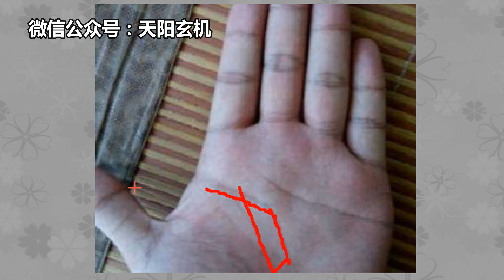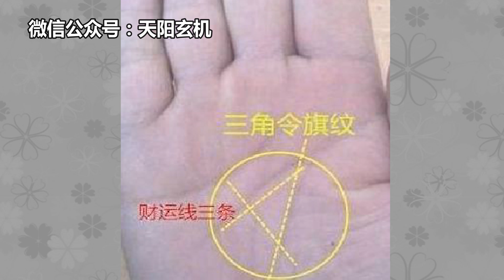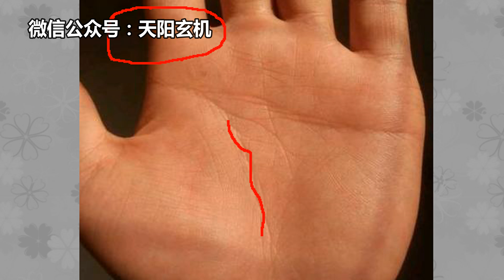这种手相，不论男女，桃花运较旺，必定一生钱财无忧！